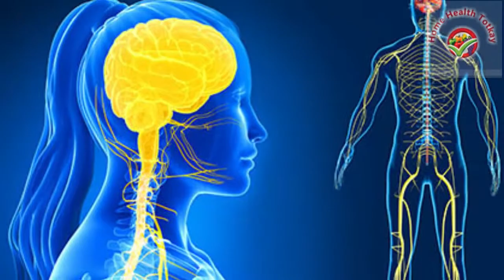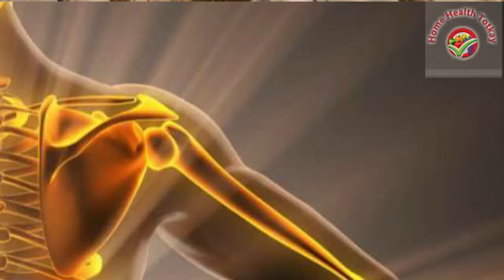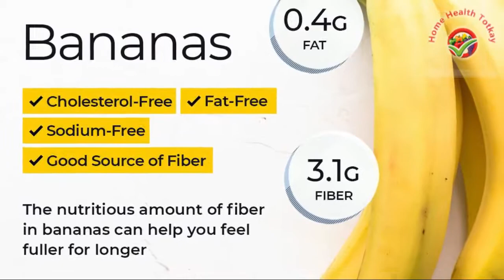Amazing Health Benefits of Banana | What Will Happen if You Eat 2 Bananas a Day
Amazing Health Benefits of Banana | What Will Happen if You Eat 2 Bananas a Day in this video i will tell you amazing health benefits of eating bananas everyday.
Bananas are one of the world's most appealing fruits. Global banana exports reached about 18 million tons in 2015, according to the United Nations. About half of them went to the United States and the European market. In the United States, each person eats 11.4 lbs. of bananas per year, according to the U.S. Department of Agriculture, making it Americans' favorite fresh fruit.

A wide variety of health benefits are associated with the curvy yellow fruit. Bananas are high in potassium and pectin, a form of fiber, said Laura Flores, a San Diego-based nutritionist. They can also be a good way to get magnesium and vitamins C and B6.

"Bananas are known to reduce swelling, protect against developing Type 2 diabetes, aid in weight loss, strengthen the nervous system and help with production of white blood cells, all due to the high level of vitamin B6 that bananas contain," Flores told Live Science.

"Bananas are high in antioxidants, which can provide protection from free radicals, which we come into contact with every day, from the sunlight to the lotion you put on your skin," Flores added.